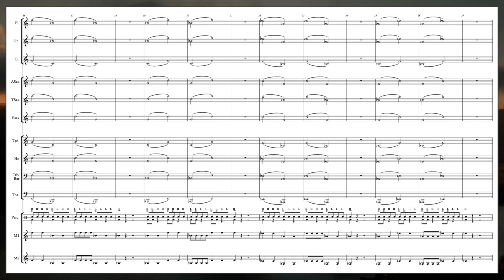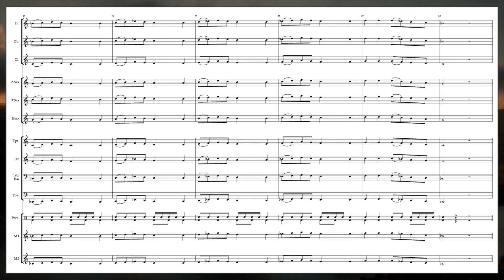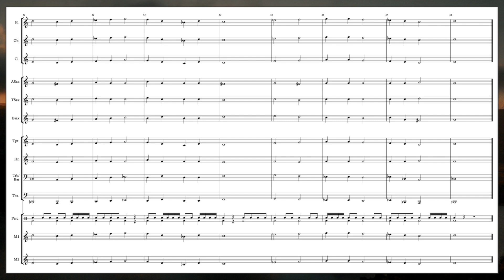Foundation Warm Ups #4 - Cinematic Accompaniment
This video and music are an accompaniment track for the Foundation Warm-Ups, Set #4. This is the fourth installment of the "Foundation Warm Up Series" and is meant to bridge the gap between basic unison fundamentals and a full warm-up set. The idea is to give a more interesting application than just a metronome and a drone (which are also fantastic to use).

Some thoughts for implementation: Work on the warm-ups normally through the week and use the accompaniment on Friday with the loud speakers. Or, work on them during class, send the students home to practice with the video. You could also have a contest or challenge and the winners go up and play with the soundtrack.. there are lots of possibilities. If you have ideas, post them in the comments.

0:00 Intro
0:08 Steady Air
0:53 Intro to Flexibility
1:30 Articulation
2:05 Airflow Study
2:30 Technique
2:51 Chorale